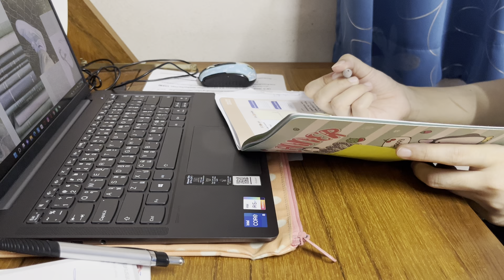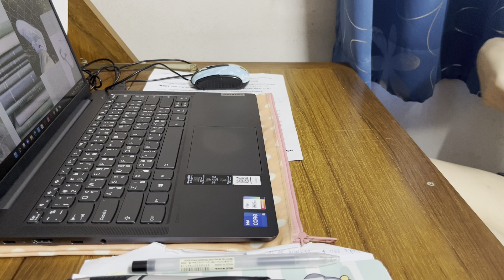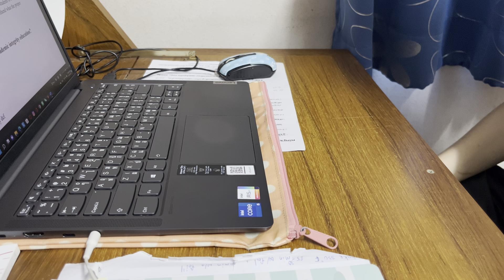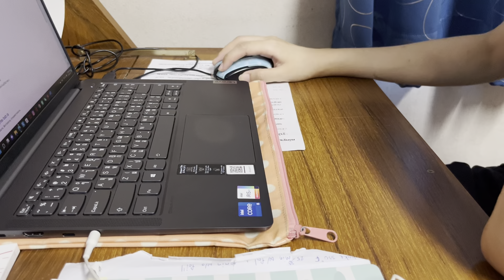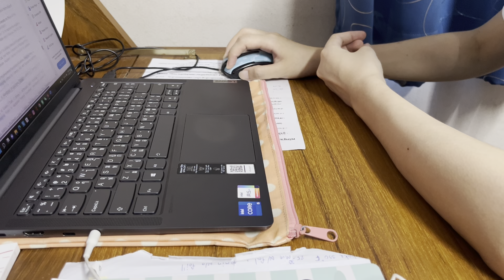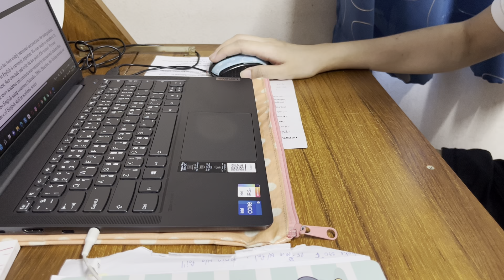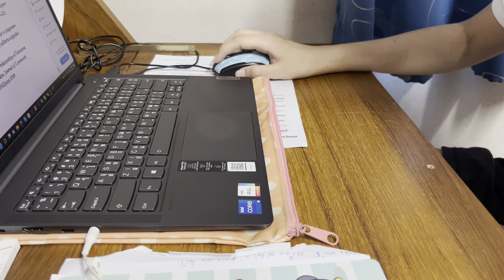STUDY WITH ME 1 hour background noise, without music, typing sound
I am trying to finish 3000-word assignment/final paper before the end of the week.